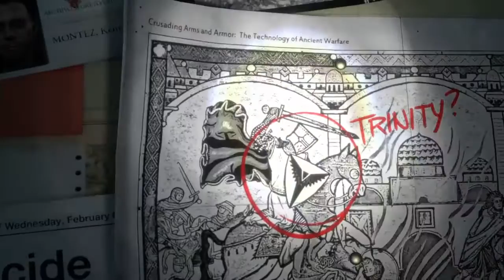Rise Of The Tomb Raider|Part 1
If you like my new intro and want to make your own than go placeit this websites help you make intros, end cards, stories, etc. for only a small price of ten dollars. You don't have to pay to make your creation, you only have to pay to download it.